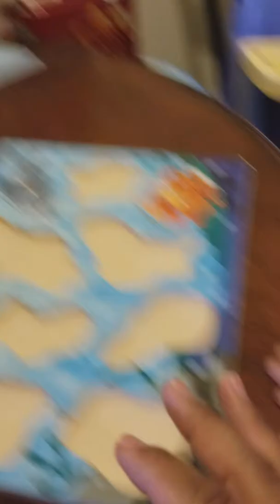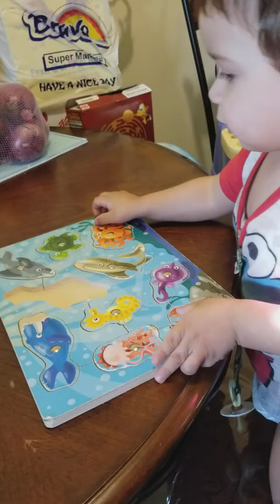Like puzzle so much Like to put puzzles together.